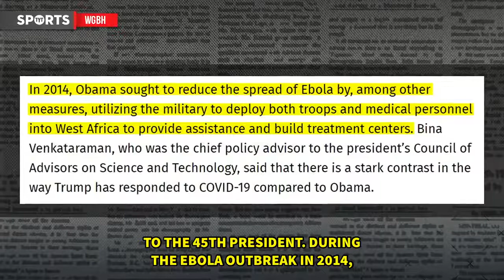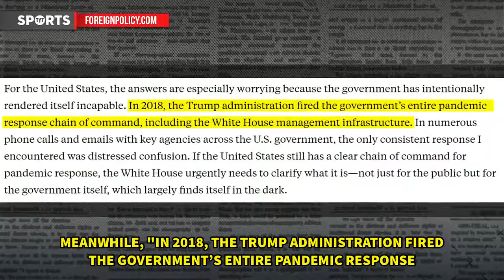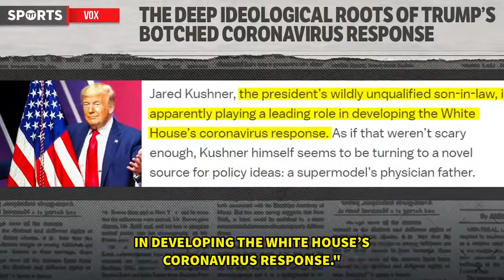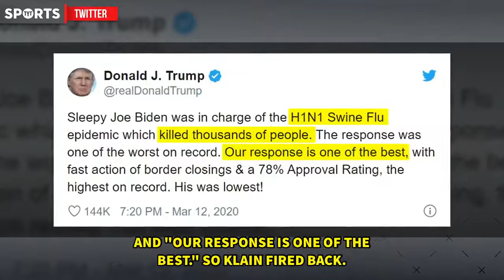Trump and Obama Address Virus Outbreaks (COMPARISON)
Look at how differently Trump and Obama handled virus outbreaks. Comment with your thoughts.